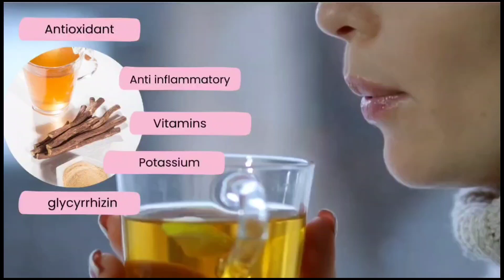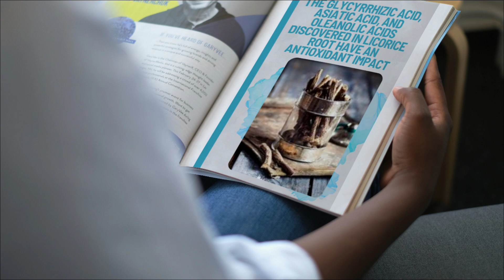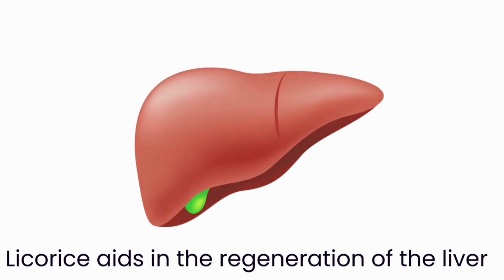Hidden secret to curing liver & and respiratory problem. Best anti-inflammatory herb for asthma.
Licorice root contains glycyrrhizhin, which is an extremely beneficial component found in it. It is good for asthma and liver disease patients. As per traditional Chinese medicine, it is a good herb for curing liver diseases. Licorice root combats viruses, which assault the respiratory system. It is also effective in keeping your lungs in healthy condition, reducing phlegm, thinning mucus, and relieving asthma symptoms. It has anti bacterial properties and also regenerates liver and prevents drug induced liver damage. Licorice is also helpful for hepatitis patients and fights liver inflammation. It also promotes weight reduction and supports the digestive system. I hope you enjoy the video! 😊